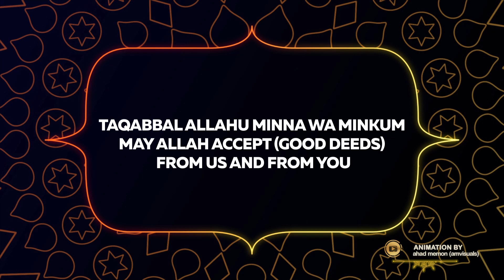AID Moubarak عيد مبارك سعيد وكل عام وانتم بالف خير 🤲🤲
animation de AHAD MEMON  /  AM Visuals  /